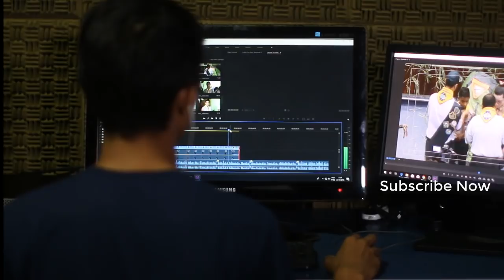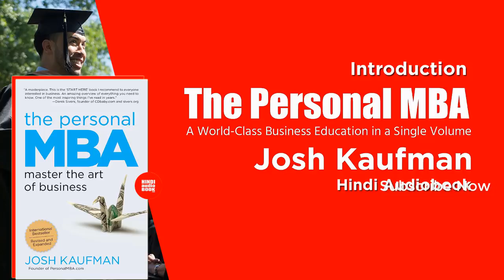Profitable Business Ideas - How to find Idea for Starting a Business as Personal MBA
The Personal MBA Book teaches us how to find Profitable Business Ideas - How to find Idea for Starting a Business.